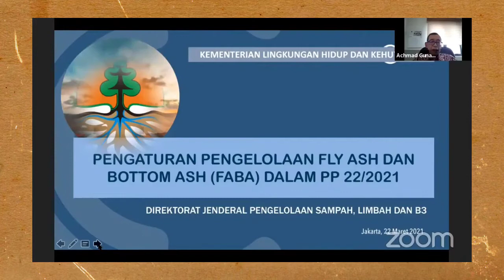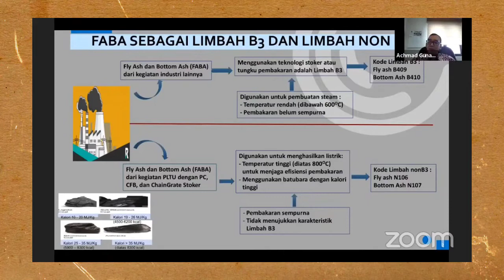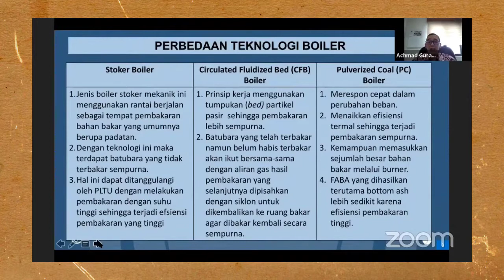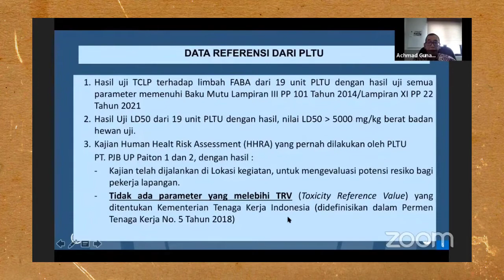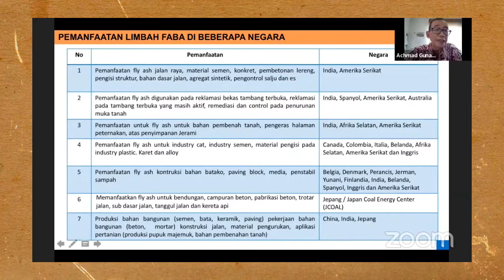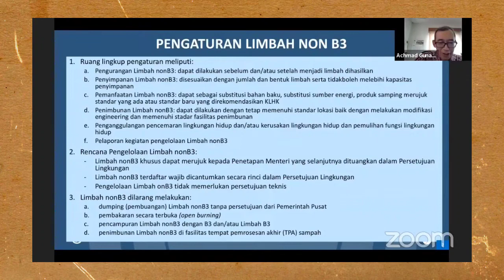Pengaturan Pengelolaan Fly Ash dan Bottom Ash (FABA) dalam PP 22/2021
Prospek Pemanfaatan FABA Pasca PP No. 22/2021

Webinar di laksanakan pada Selasa, 23 Maret 2021 == 14.00 – 15.30

14.00    Pembukaan dan Pengantar

Hendra Sinadia, Direktur Eksekutif Asosiasi Pengusaha Batubara Indonesia (APBI – ICMA)

14.05  Keynote Speaker: Achmad Gunawan Widjaksono, Direktur Verifikasi
Pengelolaan Limbah B3 dan Limbah non-B3

- Kerangka perundang-undangan pemanfaatan FABA (fly ash bottom ash);
- Kategorisasi FABA sebagai limbah B3 dan Non-B3
- Poin-poin penting pengaturan FABA di dalam PP No. 22/2021;

Diskusi Panel

14.25  Koespraptini Ria– Ketua Asosiasi Lingkungan Ketenagalistrikan
Nasional

- Pengelolaan FABA dalam pemenuhan persyaratan PP No 22/2021
- Tantangan dan Kendala dalam optimalisasi pemanfaatan FABA

14. 35  Dra. Liana Bratasida – Direktur Eksekutif Asosiasi Pulp & Kertas
Indonesia

- Peluang pemanfaatan FABA di Indonesia
- Benchmark pemanfaatan FABA di beberapa negara
- Mekanisme transisi FABA dari B3 menjadi Non-B3

14.45  Arthur Simatupang – Ketua Umum, Asosiasi Pembangkit Listrik
Swasta Indonesia (APLSI)

- Pengelolaan FABA di Industri Kelistrikan;
- Kendala yang dihadapi IPP terkait dengan aturan di dalam PP No. 22/2021

15. 30  Selesai